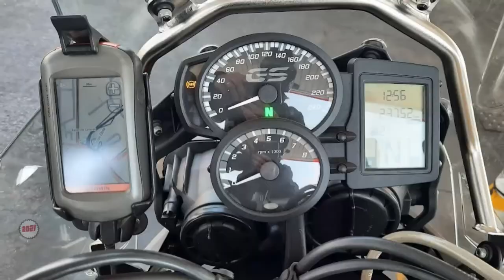[191] Mount Carmel Pass, between N4 and R539, Mpumalanga, South Africa (2021-09-24)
I rode Mount Carmel pass, between N4 and the R539, just outside Nelspruit, in Mpumalanga, South Africa, on 24 September 2021.

Type of road: Dirt
Technical Difficulty: 2 of 5
Scenery: 3 of 5